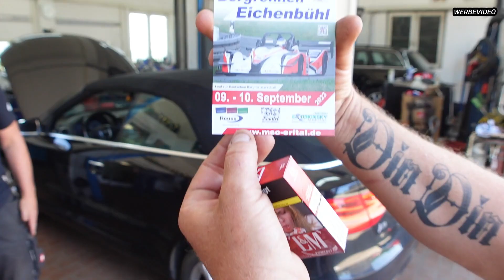Turbo-Gockel - EIN BERGRENNER AUS DER HÖLLE ! HOLGER-GOCKEL IM BERGRENNEN FIEBER